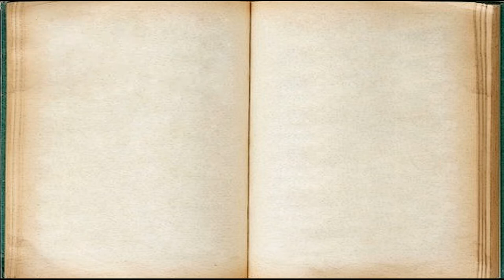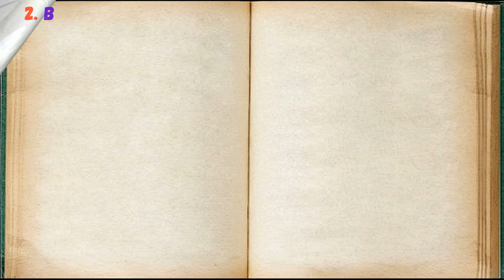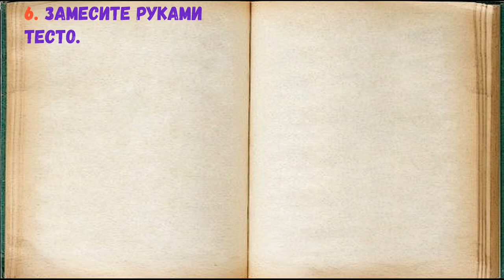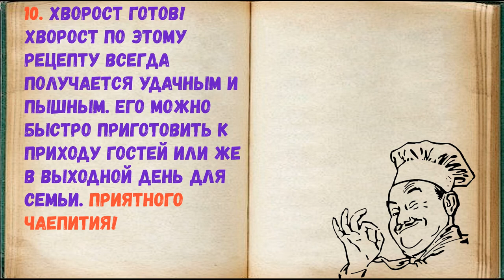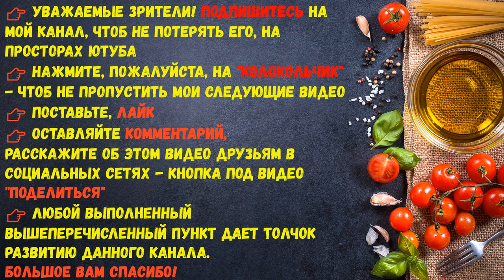Хворост на Кефире с Водкой / Книга Рецептов / Bon Appetit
✅ Хворост на Кефире с Водкой 👇

Ингредиенты:
*Яйцо  — 1 Штука
*Кефир  — 0,5 Стакана
*Водка  — 50 Миллилитров
*Мука  — 2,5-3 Стакана (стакан объемом 200 грамм)

Для приготовления хвороста можно использовать кефир с любым процентом жирности. Соду можно заменить разрыхлителем для теста.

👉 Пошаговое приготовление 👇

1. Подготовьте ингредиенты.

2. В миску влейте теплый кефир, вбейте яйцо. Хорошо перемешайте.

3. Добавьте соду. Перемешайте

4. Влейте водку. Перемешайте

5. Добавьте просеянную муку.

6. Замесите руками тесто.

7. Тесто раскатайте и нарежьте его на полоски, а затем их на кусочки.

8. В каждом прямоугольнике сделайте надрез в центре.

9. Выверните один край через отверстие. Жарьте подготовленный хворост в нагретом растительном масле на среднем огне до красивого и румяного цвета.

10. Хворост готов! Хворост по этому рецепту всегда получается удачным и пышным. Его можно быстро приготовить к приходу гостей или же в выходной день для семьи. Приятного чаепития!